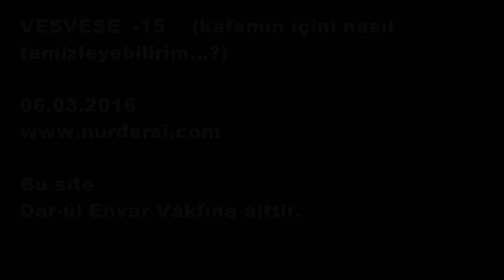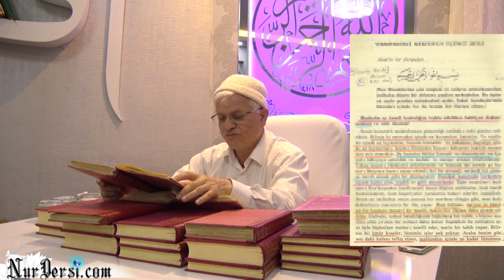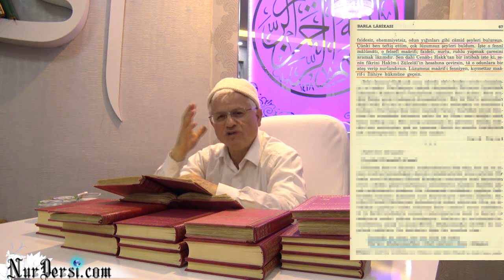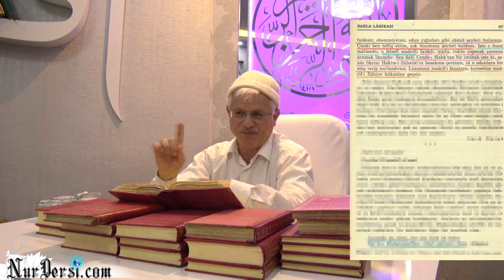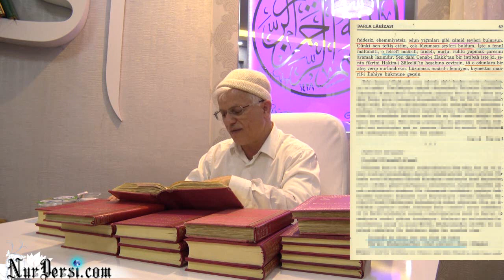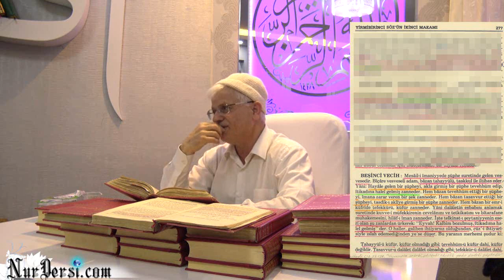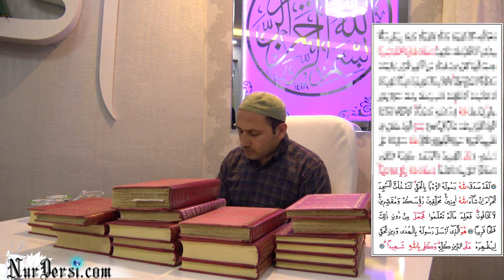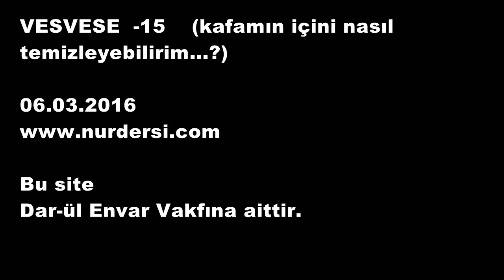vesvese 15 kafamin icini nasil temizleyebilirim( MUTLAKA DiNLE)